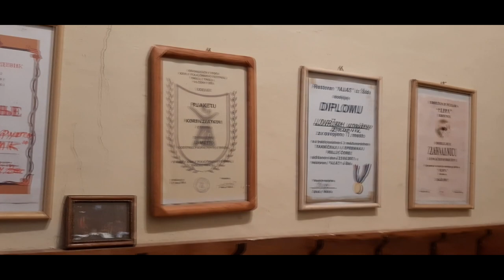Lov na divlje svinje pogonom (WILD BOAR DRIVEN HUNTING) Erdevik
Lov na divlje svinje pogonom u organizaciji LU Kulina, LD Erdevik u Erdeviku. 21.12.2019.

Foto: Miladin Božić
Video: Darko Korda
Muzika: BrunuhVille-Rise of the fallen